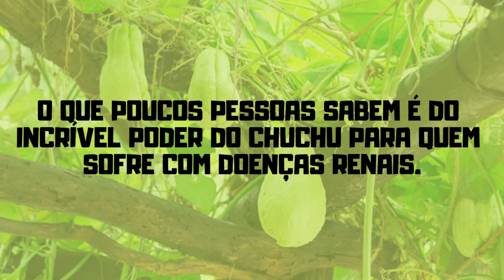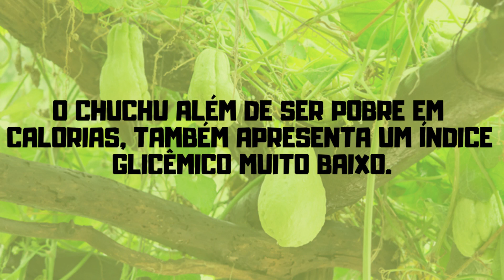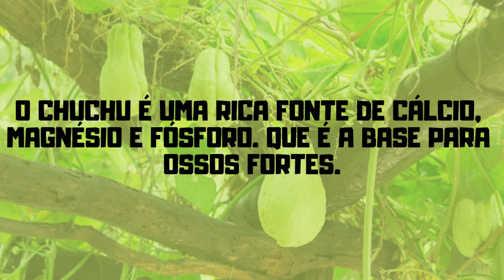Coma Chuchu Todo Dia e Não Se Preocupe Com Essas 5 Doenças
👉 ATENÇÃO: Os materiais e as informações contidas no canal Dicas Verdes são fornecidos apenas para fins educativos e não constituem nenhum aconselhamento legal, médico ou profissional. Estas Informações não se destinam a diagnosticar, tratar ou curar qualquer doença. Procure sempre o conselho do seu médico ou outro profissional de saúde qualificado antes de iniciar qualquer nova dieta ou tratamento. Se você tem ou suspeita que você tem um problema médico, entre em contato imediatamente com seu médico.